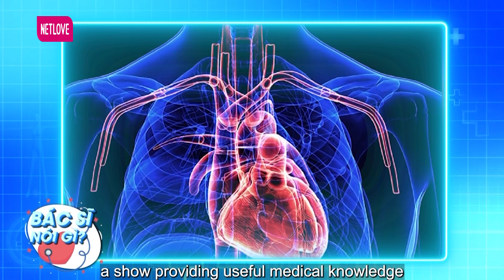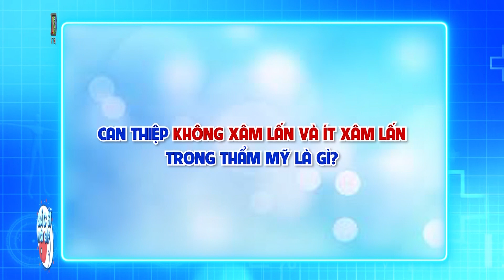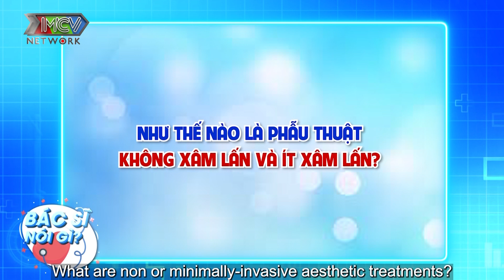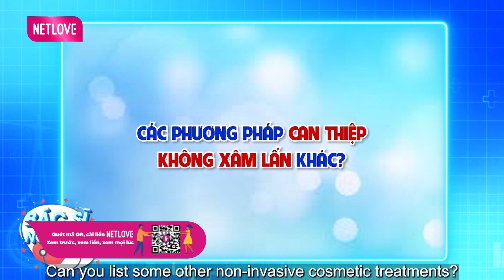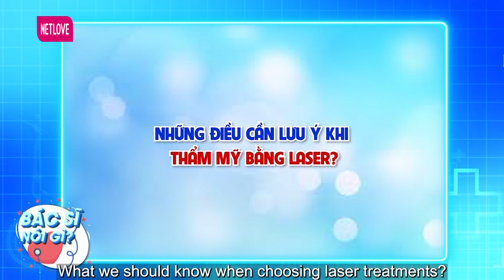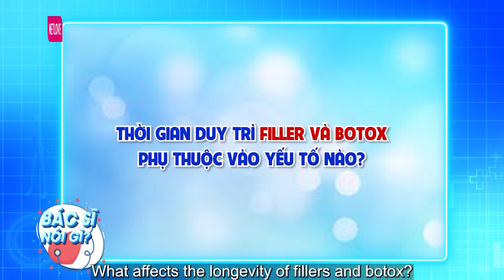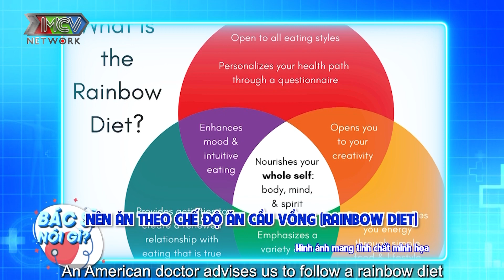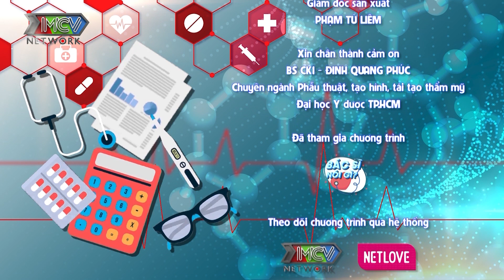Bác Sĩ Nói Gì #11 I Phẫu Thuật Thẩm Mỹ Không Xâm Lấn Và Ít Xâm Lấn